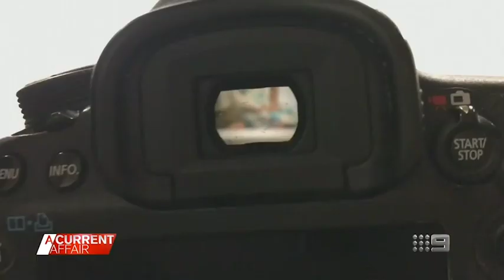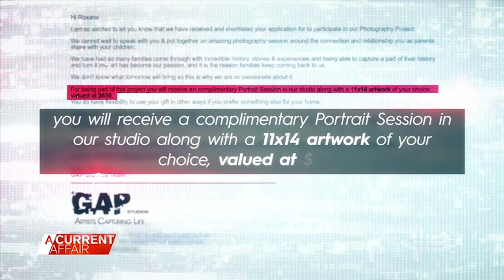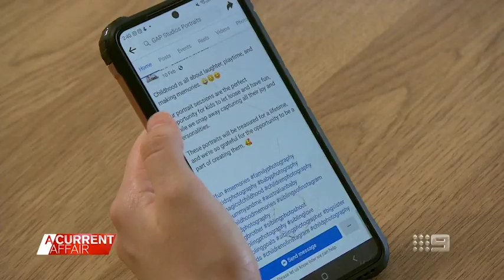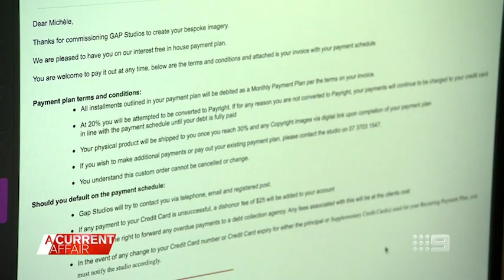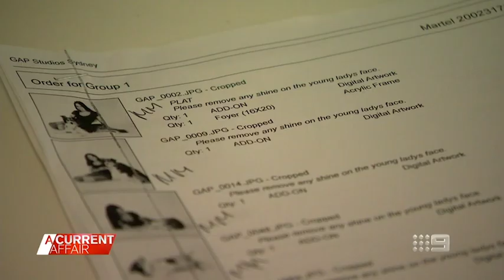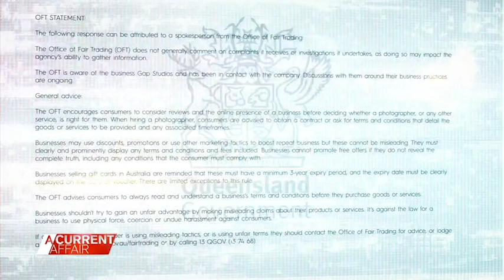Families furious at photo studio's hard sales techniques | A Current Affair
| Customers of Gap Studios are calling out the business' hard sales techniques after responding to what they thought was a free photo shoot that entitled them to one free artwork. (Broadcast 8 March, 2023)